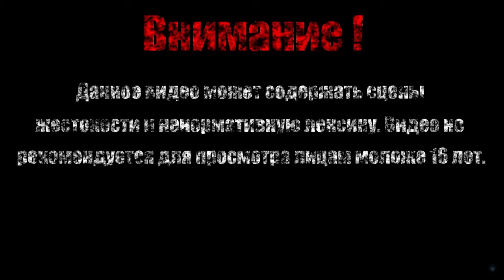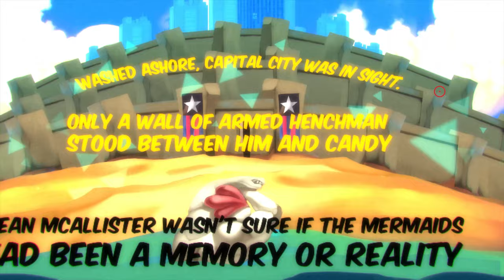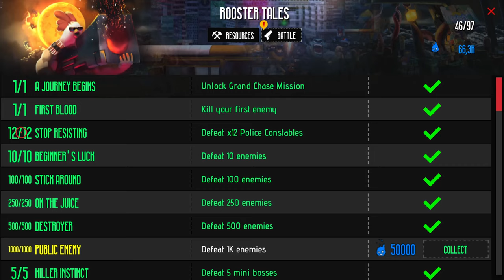МОРСКОЙ МИР【Chicken Assassin Reloaded】#3